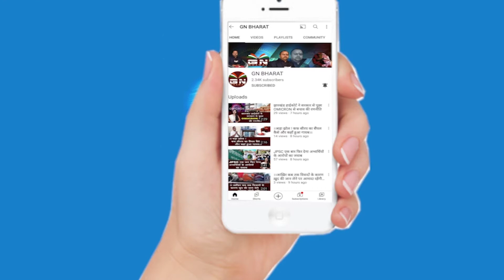Bishunpur || पवन उरांव ने जीत पर निकला आभार यात्रा